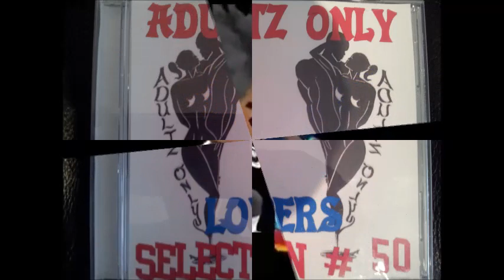R LAMORE & D SHARK PERFECT LOVER